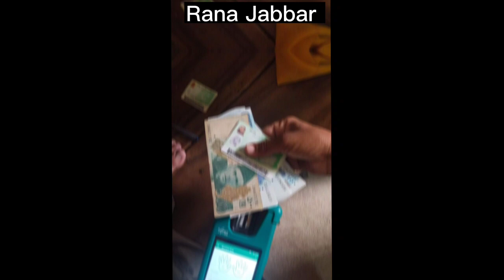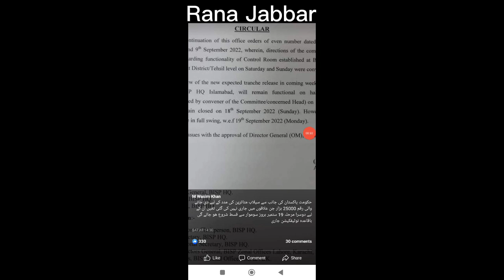8171 Benazir Cash Program 25000 2nd phase start today | 8171 Online Registration | Ehsaas Program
8171 Benazir Cash Program 25000 2nd phase start today | 8171 Online Registration | Ehsaas Program

Ehsaas Program 25000 imdad 8171 | Benazir Income Support Program 25000 Online Registration Check

14000 ehsaas program

20 20 august

8171 check online 2022

cash program

cash program vishwas program stage..

ehsaas

ehsaas program ke paise check kam..

Ehsas Survey Program Online 2021
Ehsas Cash Program
Ehsaas Kafalat Program
Kafalat Program
Ehsaas Kafalat Registration
Ehsas Cash Twitter
Ehsaas Emergency Cash Program
Ehsas Cash Program Online
Ehsaas Kafalat Program Online Registration
Ehsaas NSER Program
8171
Benazir Income Support Program
How to Register in Benazir Income Support Program

Ehsaas
Kafalat
Ehsaas kafalat
Ehsaas kafalat program 22 online apply for ehsaas card
Ehsaas kafalat card online registration Ehsaas kafalat program new update
Ehsaas kafalat emergency cash program Ehsaas kafalat program registration form Ehsaas kafalat atm
Ehsaas kafalat program online registration Ehsaas kafalat program online apply

🔹About: RanaJabbar is the channel where you can find all the best videos, Earning tutorials, Best Apps reviews, School News, And More about Technology. Channel owner Rana Abdul Jabbar